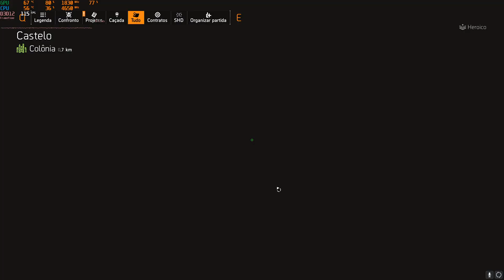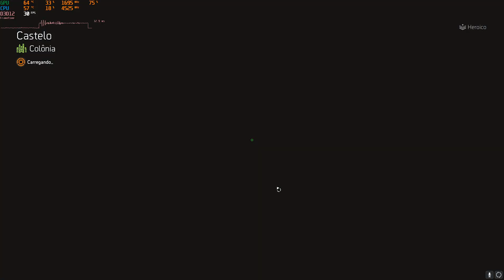THE DIVISION 2 SERÁ QUE FUI BANIDO DO JOGO?